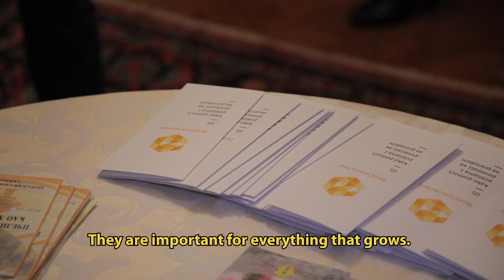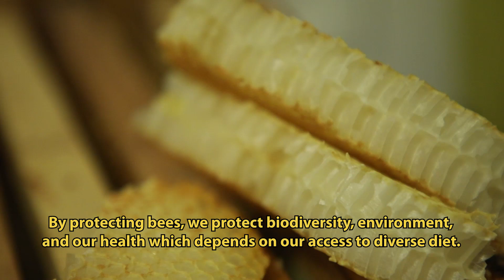Beekeeping school for the unemployed starts in 2019.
Project that uses practical approach in order to promote the importance of bees for the food production system and environment protection, titled Bee Connected, was presented in Belgrade as a part of Swedish institutes initiative Food of Tomorrow.
Interviewee:

His Excellence Jan Lundin, Swedish ambassador
Sabina Kerić, Ekonaut association
Slavica Marković Sandić, communication and public politics coordinator, Embassy of Sweden